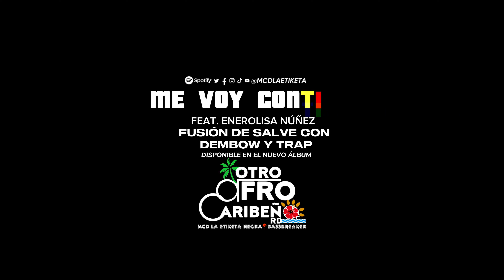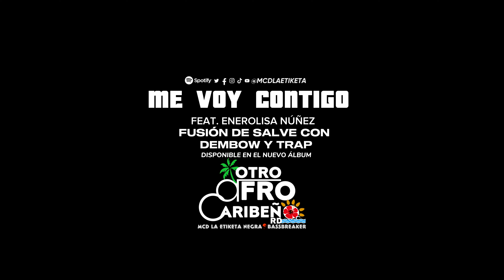Me Voy Contigo En Vivo Lyric MCD La Etiketa Negra X Bassbreaker Centro Cultural Banreservas